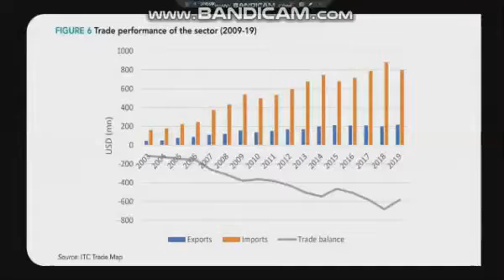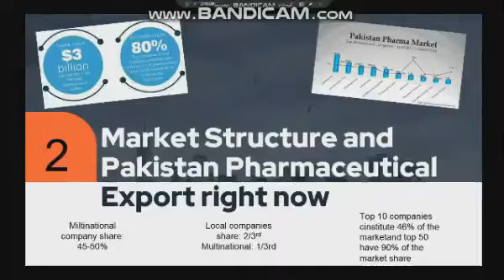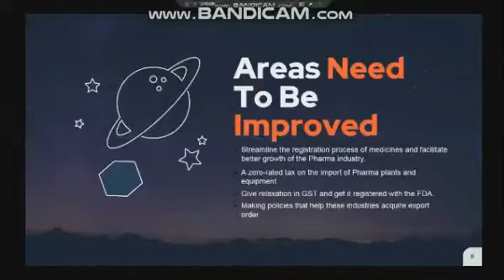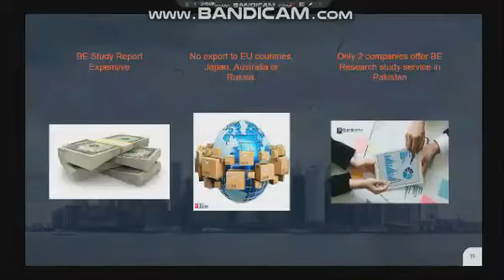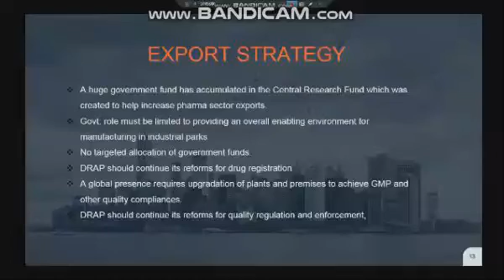Why Pharma sector of Pakistan is underperforming to enhance the exports. How it can be improved.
It is a series of assignments given to the students of Pharm. D. 5th Prof during Spring 2021 at Faculty of Pharmacy, Hamdard Unviersity, Karachi.

Syeda Sarah Alam